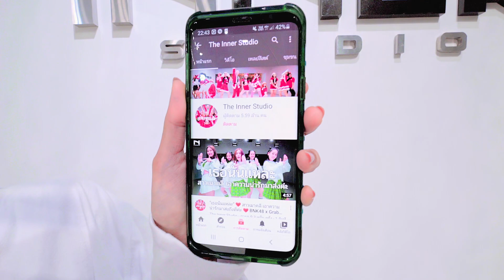INNER KIDS │MAGNETIC - ILLIT